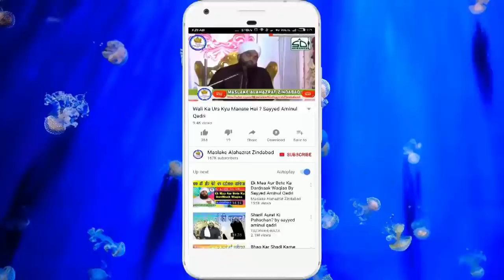Jab Ek Angrez Ne Alahazrat Ke Bete Ko Dekha Toh Kya Kaha Suno | Sayyed Aminul Qadri